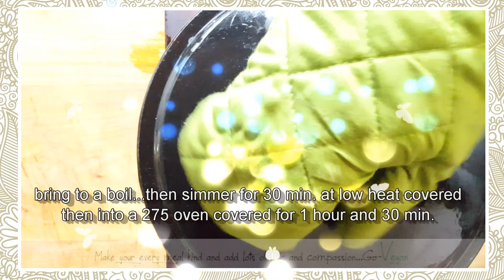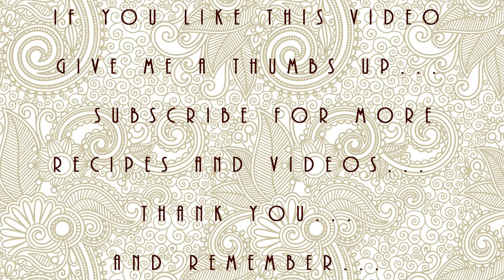ASIAN INSPIRED VEGAN RED SEITAN BEEF MEAT | Connie's RAWsome kitchen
FINALLY FINALLY! sorry guys it took so long for me toget this up for u all. but here it is. Red seitan Asian inspired beef meat!!  This meat is great in a pho soup or even in sandwiches enjoy guys!!